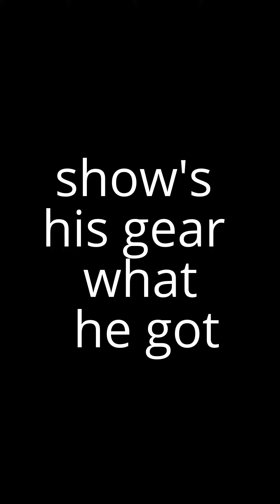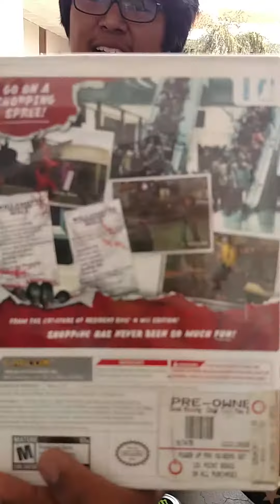MasterNicholas Ray: Nick show's his gear what he got on Amazon